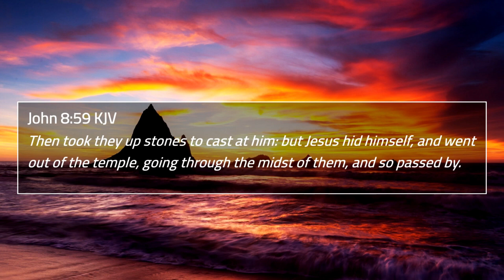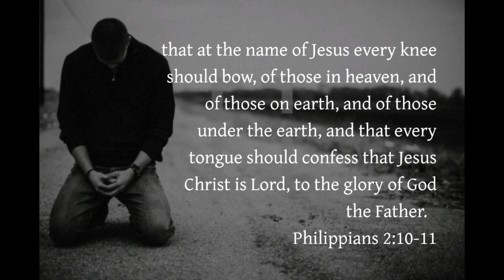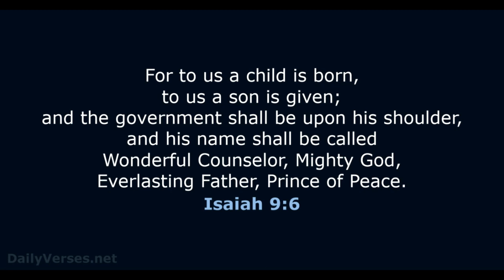Proof the Trinity is False - 5 Undeniable Verses